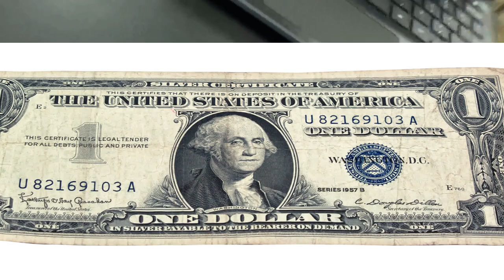Squishies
Our Video Club created commercials. Want to buy anything?